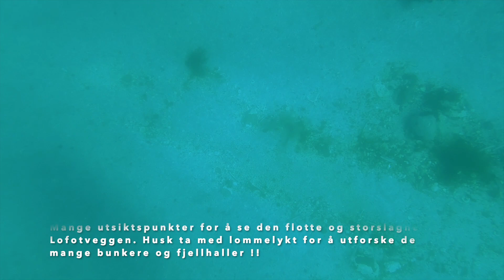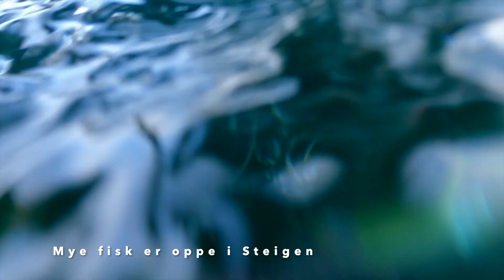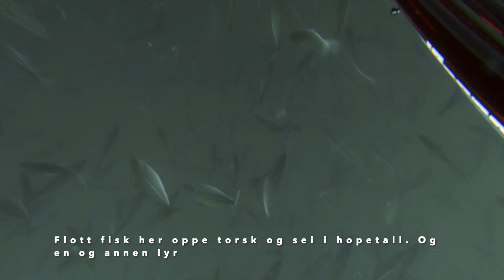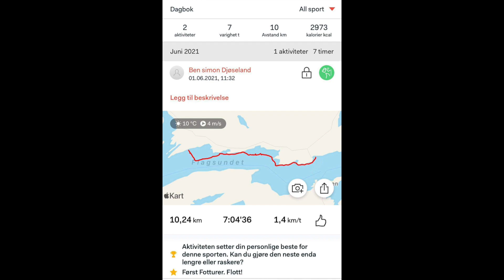Halibut_Kveite 171cm 70kg+ Norway Engeløya HD 1080p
Norsk.
Medlemmer av Rogaland Undervannsjakt & Fridykkerklubb reiste i en uke for å prøve lykken med undervannsjakt og for å forhåpentlig finne større fisk enn i hjemlige trakter. Sjekk filmen og se hva vi opplevde på turen. All film brukt i denne filmen er amatørfotografert og kamera brukt er Gopro Hero 9 Black.
Have fun !!!

English.
Members of Rogaland Undervannsjakt & Fridykkerklubb traveled for a week to try their luck with underwater hunting and to hopefully find bigger fish than in domestic areas. Watch the film and see what we experienced on the trip. All film used in this film is amateur photographed and the camera used is Gopro Hero 9 Black.
Have fun !!!

Sang
Stay With Me (Krys Talk Remix)
Artist
Mendum
Lisensiert til YouTube av
AEI (på vegne av NCS); ASCAP, LatinAutorPerf, Featherstone Music (publishing) og 3 organisasjoner for musikkrettigheter

Sang
Fade
Artist
Alan Walker
AEI (på vegne av NCS); LatinAutorPerf, CMRRA, Polaris Hub AB, Warner Chappell, Sony ATV Publishing, ASCAP, LatinAutor - Warner Chappell og 13 organisasjoner for musikkrettigheter